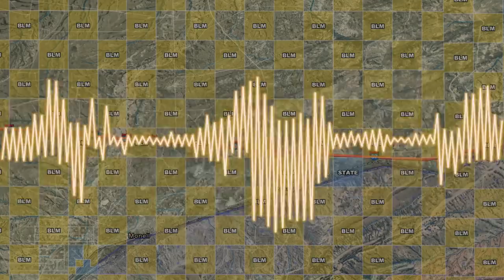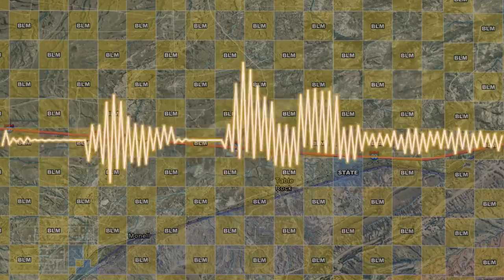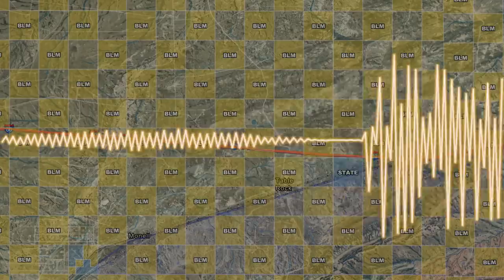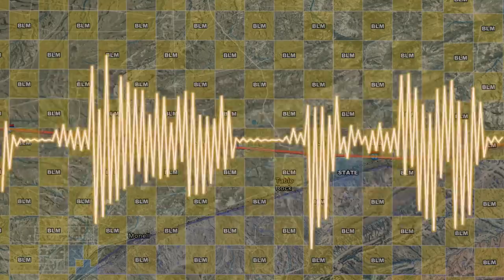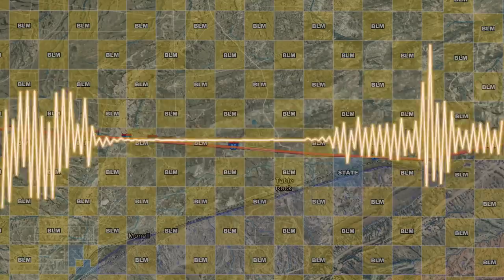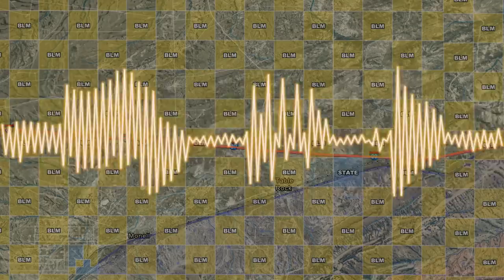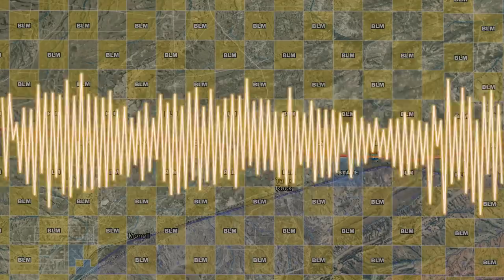Corner Crossing - History and Trends (Part 1)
Randy lays the groundwork for the upcoming legal analysis in podcast episode (179) that will dive into the complexities of property law in instances where private and public property intersect.  This podcast explains what to expect in the series, a history of how these lands became a "checkerboard," trends that have us focusing on public land access more than ever, contributing factors that have merged in the corner crossing debate, and an overview of the Wyoming case currently being litigated.  This podcast is important background for the next podcast where a deep legal analysis is provided by attorneys.